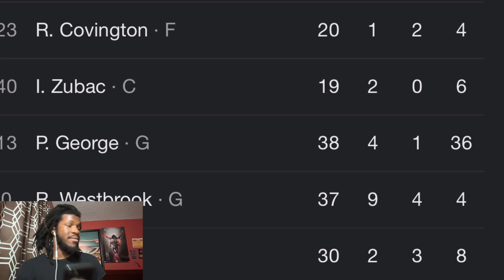CLIPPERS VS JAZZ REACTION 2023 LOS ANGELES CLIPPERS VS UTAH JAZZ HIGHLIGHTS REACTION 2023